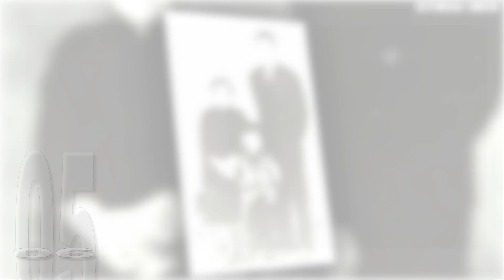Jackie Chan Transformation ★ From 1 To 67 Years Old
Chan Kong-sang (About this soundlisten) SBS MBE PMW (Chinese: 陳港生; born 7 April 1954), known professionally as Jackie Chan, is a Hong Kong actor and martial artist known for his slapstick acrobatic fighting style, comic timing, and innovative stunts, which he typically performs himself. He has trained in Wushu and Hapkido, and has been acting since the 1960s, performing in more than 150 films. He is one of the most popular action film stars of all-time.

Chan is one of the most recognizable and influential cinematic personalities in the world, gaining a widespread global following in both the Eastern and Western hemispheres, and has received stars on the Hong Kong Avenue of Stars and the Hollywood Walk of Fame. He has been referenced in various pop songs, cartoons, and video games. He is an operatically trained vocalist and is also a Cantopop and Mandopop star, having released a number of albums and sung many of the theme songs for the films in which he has starred. He is also a globally known philanthropist and has been named as one of the top 10 most charitable celebrities by Forbes magazine. In 2004, film scholar Andrew Willis stated that Chan was perhaps the "most recognised star in the world". In 2015, Forbes estimated his net worth to be $350 million, and as of 2016, he was the second-highest-paid actor in the world.